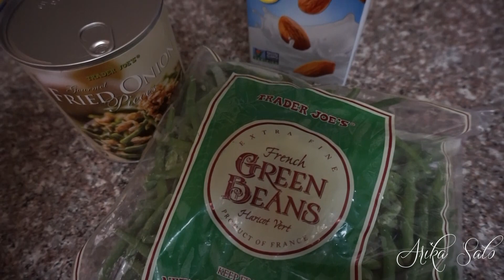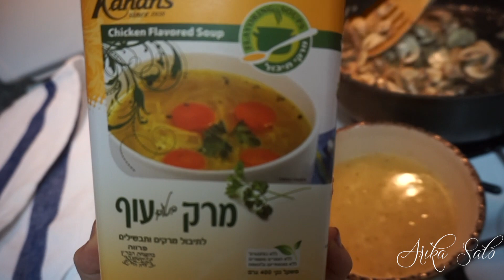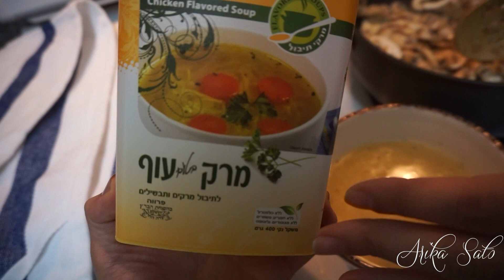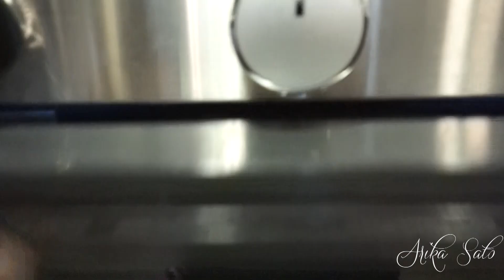COOK WITH ME: WHAT I MADE FOR THANKSGIVING | Arika Sato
Hi guys!
OMG soo my new found hobby is cooking! I know I've always made meal prep videos but I've been soooo into making my own food! I was spending thousands of dollars eating out too so this actually saves me money for glam purses and shoes! Hello! Love you guys and happy thanksgiving!!

xo Arika

GET THE EXTENSIONS I WEAR!
BELLAMI HAIR Use code Arikaxo
I use #18/Platinum in the Bellami Balayage collection in 220g and 22" Arikaxo for $ off your extensions!

Arika Sato is a Japanese-American lifestyle blogger and host.
She has a Masters Degree from the University of Southern California in Broadcast Journalism
While taking fashion risks, and educating others to live a healthy lifestyle, Arika aspires to inspire a generation to follow their dreams just as she did in her life.